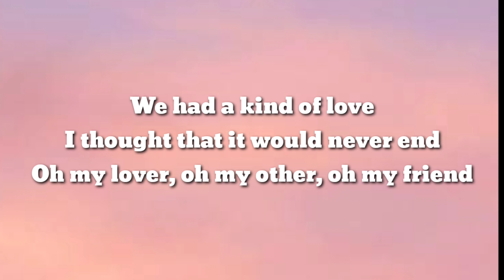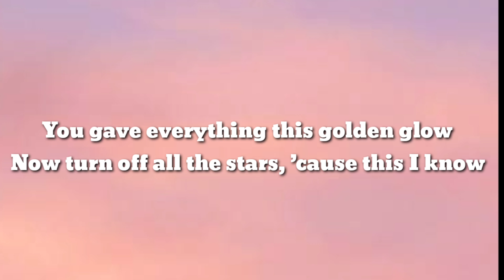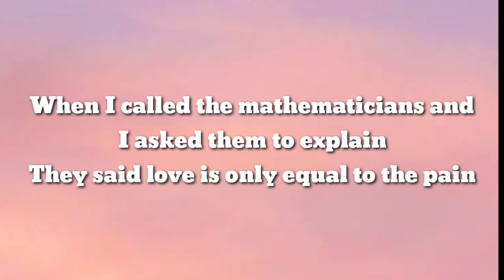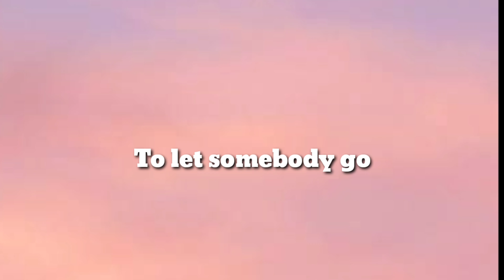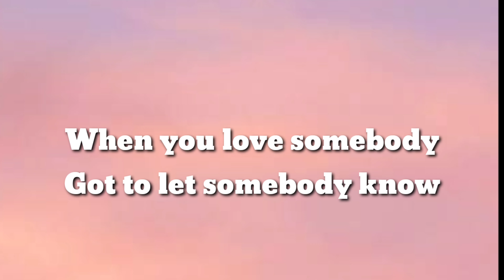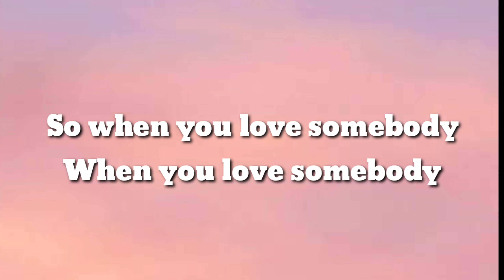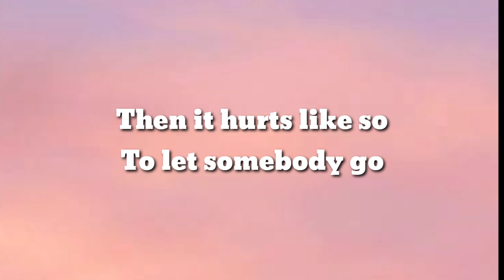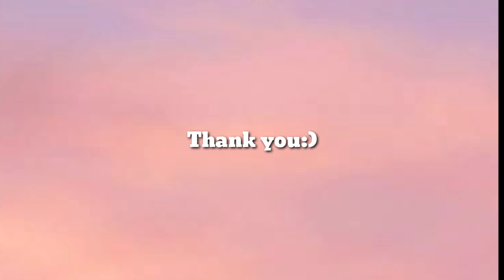Coldplay - Let Somebody Go ((Lyrics) ft. Selena Gomez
©️If  any producer ir label has an issue with this song or picture please get contact with us and we will delete it immediately.

Lyrics:

Let Somebody Go Lyrics – Coldplay

We had a kind of love

When I called the mathematicians and
I asked them to explain

Oh
Oh (Let somebody, let somebody go)

Oh, when you love somebody